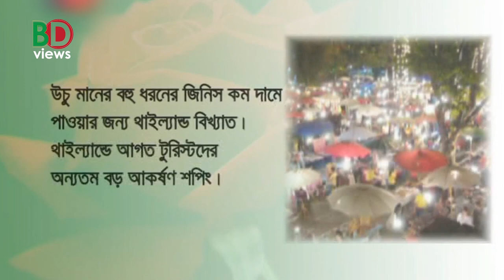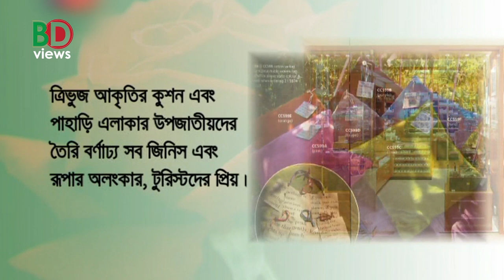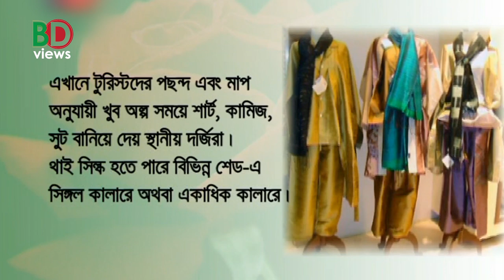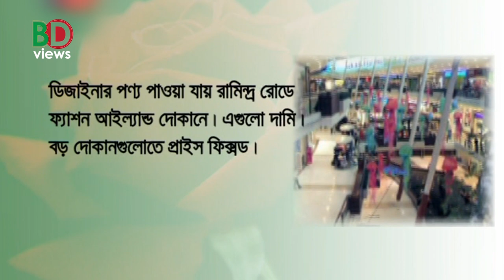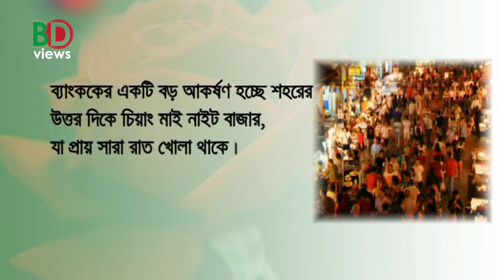দেশে কিংবা বিদেশে যেভাবে শপিং করলে আপনি মোটেও ঠকবেন না! লাল গোলাপ (পর্ব-২২)